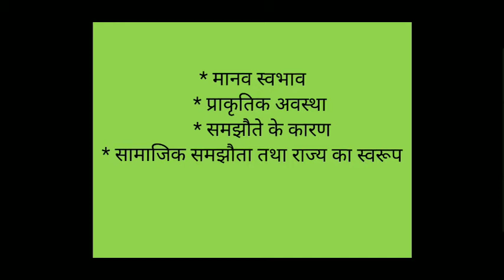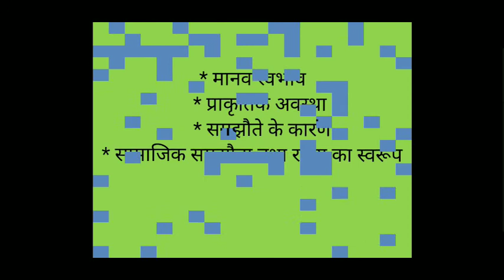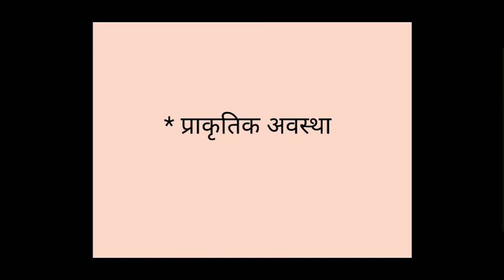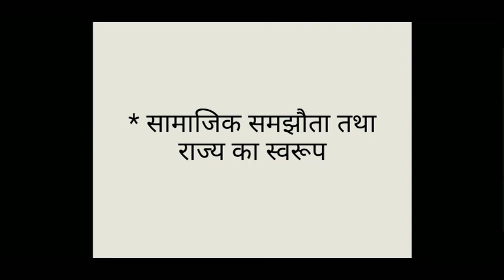रूसो:सामाजिक समझौता सिद्धांत by Rupa Shekhawat (25/09/2020)